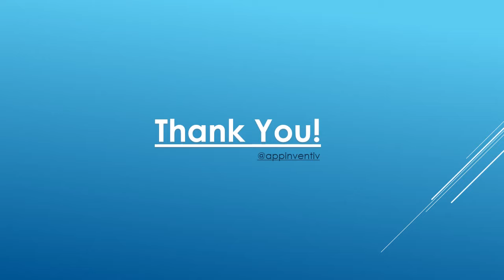Flutter vs React Native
React Native was hands down the most popular cross platform development framework option available to businesses but the ball is in Google’s court now with Flutter.
Here’s the answer to Flutter vs React Native: Which Cross Platform App Framework would Survive the Test of Time.

"Flutter vs React Native" | React Native Apps | Flutter Apps